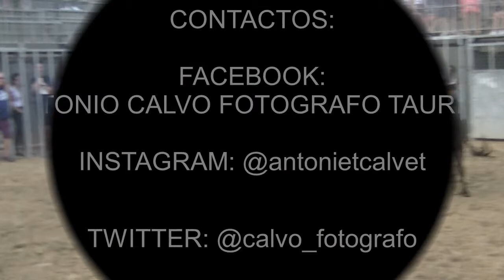BENICASSIM. 23-9-19. GANADERÍA LA ESPUELA